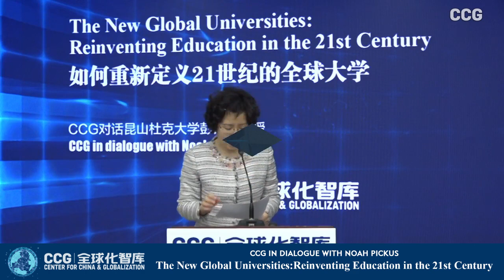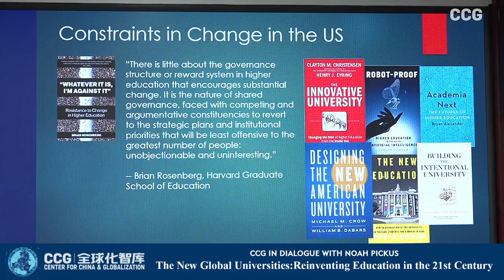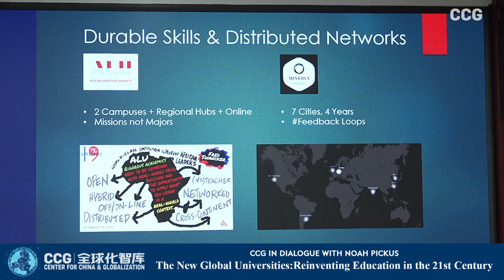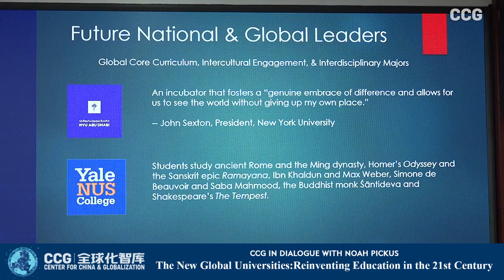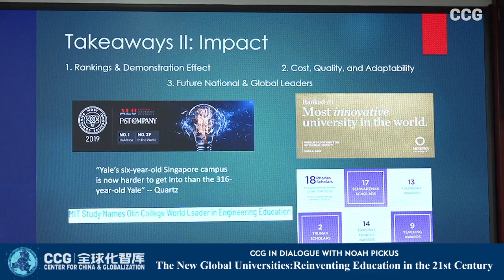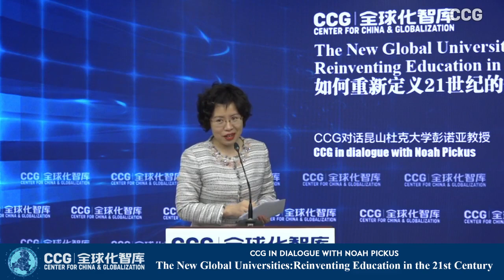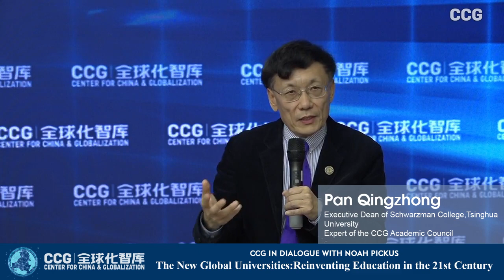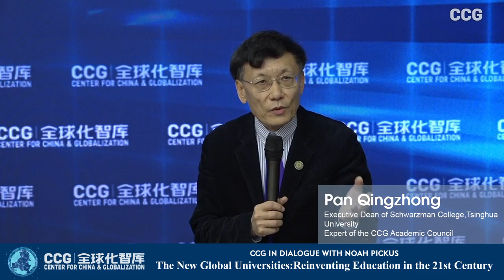Reinventing Education in the 21st Century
“Higher education is perpetually in crisis, buffeted by increasing costs and a perceived lack of return on investment, campus culture that is criticized for stifling debate on controversial topics, and a growing sense that the liberal arts are outmoded and irrelevant. Some observers even put higher education on the brink of death. ”

Written by Bryan Penprase and Noah Pickus, The New Global Universities offers a counterargument, telling the story of educational leaders who have chosen not to give up on higher education but to reimagine it. The book chronicles the development and launch of eight innovative colleges and universities in Africa, Asia, the Middle East, and North America, describing the combination of intellectual courage, entrepreneurial audacity, and adaptive leadership needed to invent educational institutions today.

Professor Noah Pickus, who has been involved in launching ventures similar to those described, offers a unique inside perspective on these efforts. He shows how the founders of new colleges and universities establish distinctive brands in a sector dominated by centuries-old institutions, secure creative sources of funding, attract stellar faculty and students, and design appealing curriculums and campuses—all while managing tradeoffs and setbacks, balancing local needs and global aspirations, and wrestling with challenges to academic freedom. His experiences offer lessons for future founders of new universities—and for those who want to renew and rejuvenate existing ones.

On November 13th, the Center for China and Globalization (CCG) hosted an event with the theme " The New Global Universities: Reinventing Education in the 21st Century". Professor Noah Pickus will deliver a speech during the event,. Professor Pan Qingzhong, Executive Dean of Schwarzman College at Tsinghua University and Expert of the CCG Academic Council, will engage in a dialogue with Professor Pickus. The dialogue will revolve around the following topics:

-What challenges do universities face today, and what unique demands does society place on them compared to the past?
-What are the common characteristics and success factors of global universities that have been successful?
-When comparing successful global universities in different regions, what distinctive features set them apart?
-What opportunities and challenges do new technologies bring to innovation in higher education?